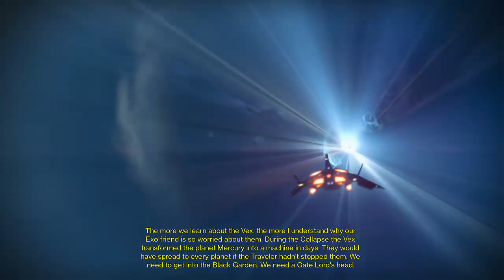Just running a new toon through the story.